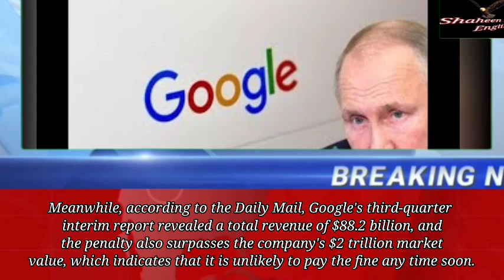Russia Fined Google | Google Vs Russia | Russia Filed Case Against Google | Shaheen news english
russia
google
breaking news
news
russia fines google
wion
russia fined google
google fine
google russia
google news
israel
wion news
latest news
cyber news
israel hezbollah war
google in russia
russia file case against google
russia news
israel hezbollah
iran israel war
hezbollah israel war
russia fines google more than the world’s total gdp over youtube bans
current affairs
shorts
al jazeera english
al jazeera
hezbollah vs israel
gaza
war crimes
hezbollah attacks israel
russia on google
russian court fines
russia opens case against google
russian court fines google
hezbollah israel
news today
apple
fine
ukraine
russia-ukraine war
stock market
google fined
google play
tech
banned in russia
russia banned
russia bans youtube
life in russia
russian youtuber
pakistan news live
breaking
harris
biden
israel hamas war
israel news
israel war
israel iran war
world news
russia vs google
russia google
tech news
livestream
privacy
cybersecurity news
simply cyber
ciso series
travel
yahya sinwar
ary news
yahya sinwar death in israel strike
yahya sinwar death
yahya sinwar speech
yahya sinwar alive
hamas
yahya sinwar hiding
yahya sinwar hamas leader
yahya sinwar news
yahya sinwar leader hamas
hamas chief yahya sinwar
who is yahya sinwar
hamas leader yahya sinwar
hamas yahya sinwar
yahya sinwar hamas
diplomatic relations
military negotiators
demchok
depsang
brics
prime minister narendra modi
external affairs ministry
foreign secretary vikram misri
china
india
israel probes yahya sinwar death
live news
baba siddique shot
baba siddique
tamil nadu train crash
tamil nadu train
st giles
cycle lane
oxford street
london city tour
velopark
slums
canary wharf
london tube
elizabeth line
olympic village
street art
queen elizabeth ii
britain
british royal family
the queen
olympic games
traffic
queen elizabeth
urban
electric car
tube
architecture
united kingdom
subway
wildlife
homeless
olympics
england
uk
london
history
documentary
free documentary
ilya varlamov
travel vlog
yahya sinwar death in strike
varlamov
russia fines google $20 decillion
فوربس الشرق الأوسط
forbes
مجلة فوربس
فوربس
forbes magazine
forbes middle east
data security
soc analyst
blue team
infosec
grc
cyber crime
technology
information security
ransomware
cyber attack
cybersecurity headlines
cyber news report
cti
expert analysis
living in russia
first things first
voronezh
simplycyber
gerald auger
whats happening in cybersecurity
kursk
daily threat briefing
threat intelligence analyst
threat intelligence
cybersecurity
cyber security
information security analyst
kamala harris we did it joe
kamala harris biden racist
joe rogan kamala harris
kamala harris speech
kamala harris joe biden debate moment
kamala harris joe biden phone call
joe biden news
kamala harris joe biden racist
kamala harris calls joe biden
kamala harris joe biden debate
kamala harris vs joe biden
kamala harris news
kamala harris debate
joe biden kamala harris
kamala harris joe biden
kamala harris
joe biden
techlore questions
security q&a
privacy q&a
security
igor in russia
jonah aragon live
henry fisher live
walk in russia
jonah aragon
henry fisher
techlore security
techlore privacy
techlore q&a
techlore livestream
techlore
wion live
iran international
how powerful is iran
iran nuclear power
iran attack israel video
iran vs israel war
israel vs lebanon
iran israel tensions
israel attacks iran
iran and israel
israel vs iran war
iran israel
ballistic missile
iran
big news
tech buzz
trending now
tech update
digital world
financial fine
shocking
₹20 decillion
buzz today
buzz today tech
bus today

Shaheen news english Welcome to Shaheen News English! Our channel is your go-to source for up-to-date news, in-depth analysis, and comprehensive coverage of global events. We provide reliable and unbiased reporting on politics, economy, culture, and more, with a special focus on stories that matter. Stay informed and engaged with our daily updates and insightful commentary.

pllzzz follow me On